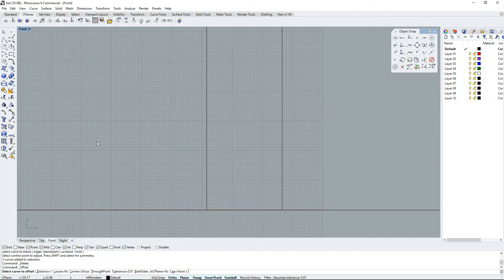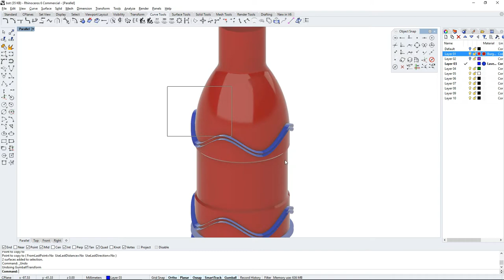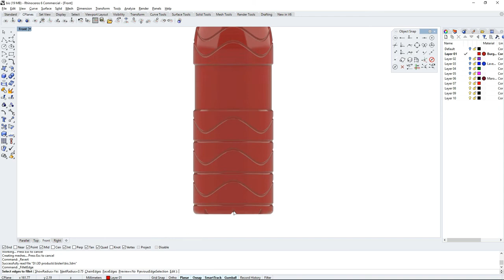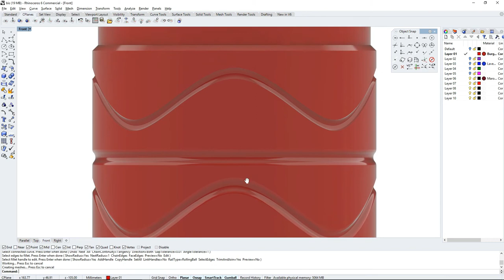3D modeling of waterbottle